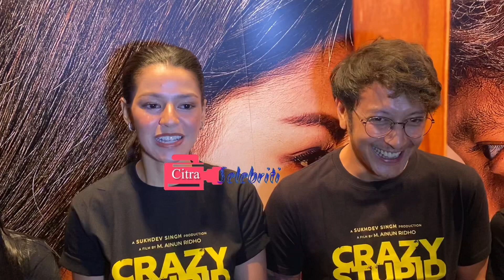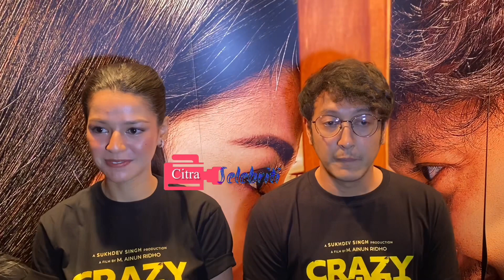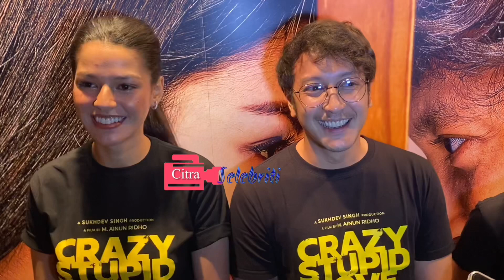Dimas Anggara Kiss Susan Sameh di Crazy Stupid Love, Apa Kata Mereka